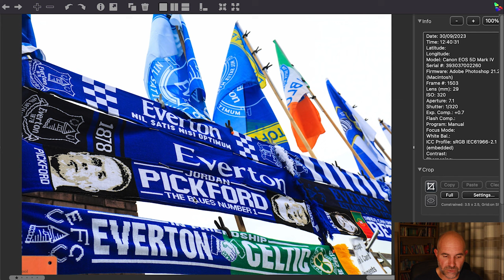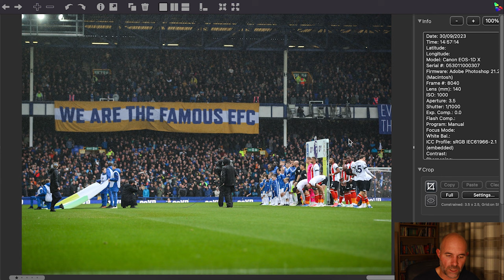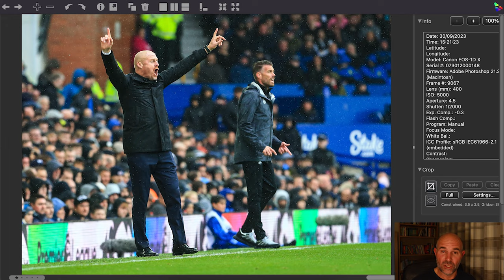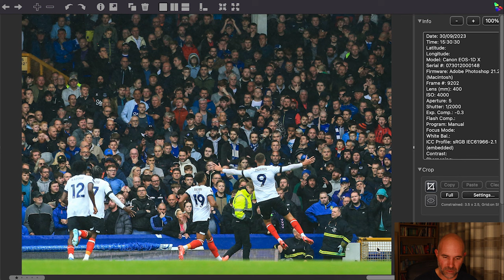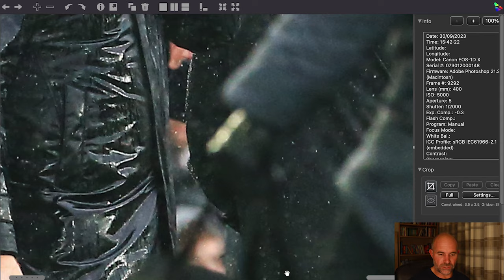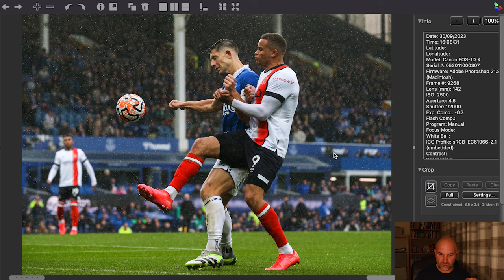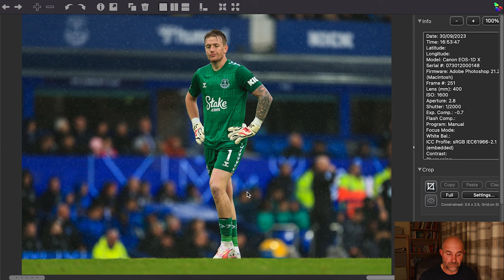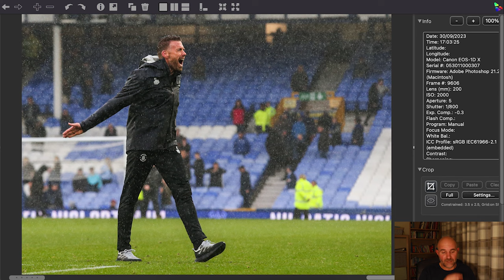Sports Photography - Premier League Football - Tips & Tricks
Join me as I go over my image set from a very wet Goodison Park for Everton v Luton

Amazon
K&F filter